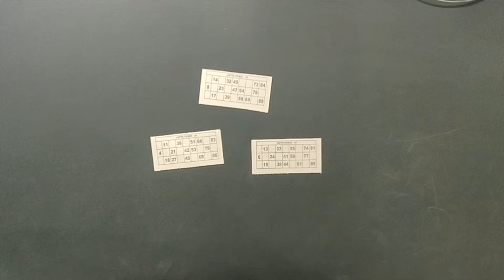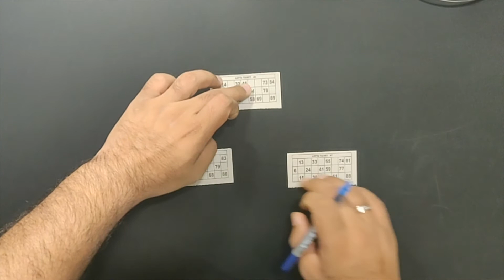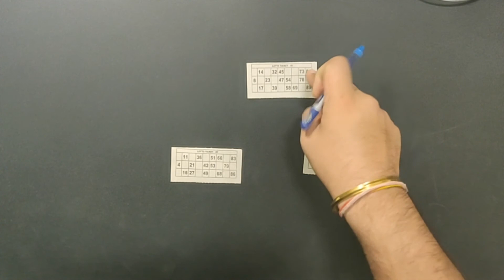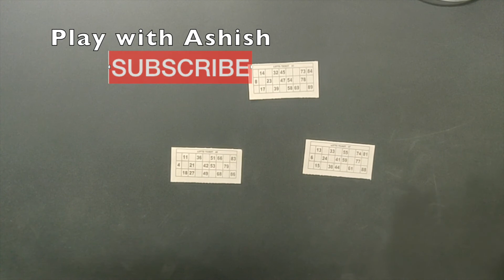Circular Tambola | Rotational Tambola | Group Game | Carnival Game | Party Game | Fun Game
We Come up daily with a  New and Great party games idea which you can use in your Ladies Kitty party , Family get together , Family one Minute Games , Children Parties , Birthday Parties , Stall games , Student Fair Game , Bus Games , corporate games

this is another version of Tambola Game which is a Group Game , in this Game after every number is being Called you need to rotate the ticket with other group Member. Watch Video for Details.

EspertoSolutions :- Download Cools Apps
Check the Cool Apps By Esperto Solutions :-